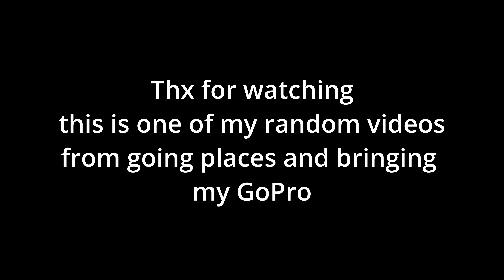Surfing at North TopSail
This is one of my more random videos, had a great time surfing at Topsail